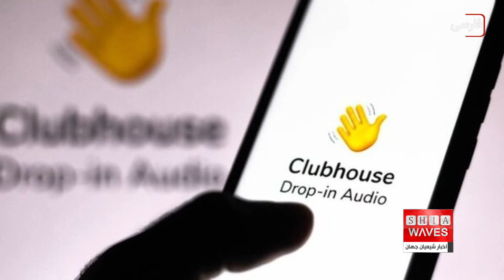نگاهی به چند خبر کوتاه:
۱)پیاده‌روی یک ایرانی از بابل به سوی شهر مقدس کربلا
۲)کشف شهر گمشده ملکه دستجرد از دوره ساسانیان در عراق
۳)سه برابر شدن برداشت خرما از نخلستان فدک وابسته به آستان مقدس حسینی
۴)پر شدن صد در صدی هتل‌های وان ترکیه توسط ایرانیان در تعطیلات نیمه خرداد
۵)احضار سفیران هند در تهران ، دوحه و کویت در پی اهانت به پیامبر اسلام
۶)پرتاب سه فضانورد برای نظارت بر ساخت یک ایستگاه فضایی توسط چین
۷)رکورد جدید مرد ۸۳ ساله ژاپنی در عبور از اقیانوس آرام
۸)ثبت اَبَر گرد و غبار مریخی برای اولین بار
۹)اخراج تعدادی از کارمندان کلاب هاوس
۱۰)دولت استونی سقوط کرد